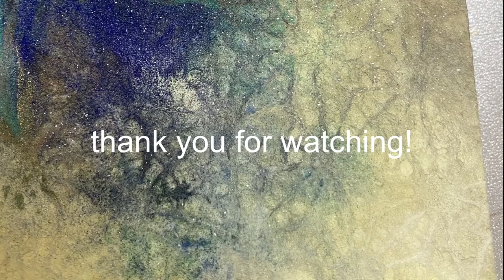【日本画メイキング】sasanqua サザンカ/落水紙/岩絵具/雲母/顔彩金泥/japanesepainting/art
使用画材
岩絵具、落水紙、雲母

白いサザンカを落水紙を貼った上に描きました。面白い色の兼ね合いで模様が浮き出ているところが見どころです。